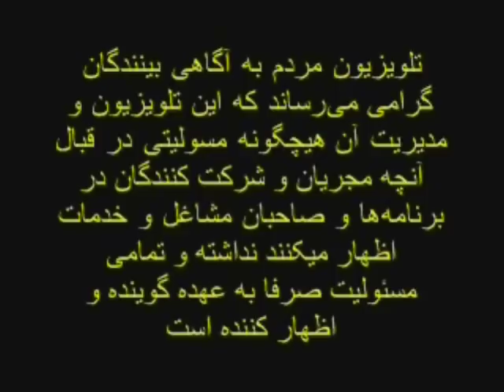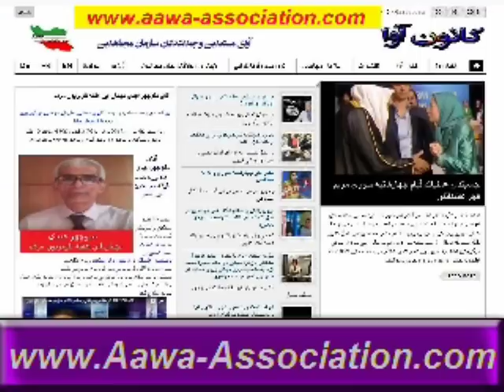Aawa Association " Manouchehr Abdi * 16 March 2018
زن، زندگی و سکسوالیته در سازمان مجاهدین خلق ایران هشتم مارس هفته گذشته روز جهانی زن بود. روز میثاق برای بزرگداشت زنان، برای برابری و به رسمیت شناختن حقوق برابر انسانی، برای تحقق آرمانی که نیمه متکامل کننده انسان دیروز تا امروز است. روزی مبارک و افتخار آفرین. از خانواده من تا خانواده شما، و هر گوشه از جهان که انگشت بگذاریم، دنیا و جامعه بدون زن متصور نیست. از درون خانه ها تا مدارس و دانشگاه ها، از کارگاه ها تا کارخانه ها و به شکل کلی در جامعه ای که زندگی میکنیم، زنان در کنار مردان سهم بزرگی در ساختن آینده بشریت دارند